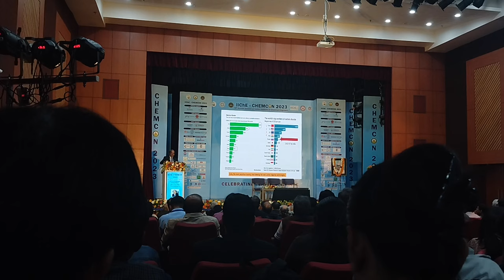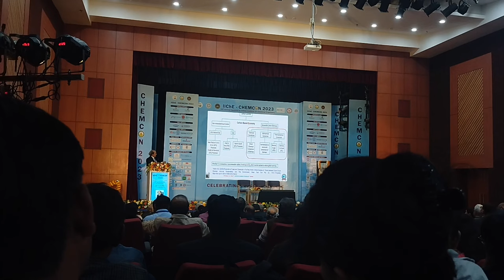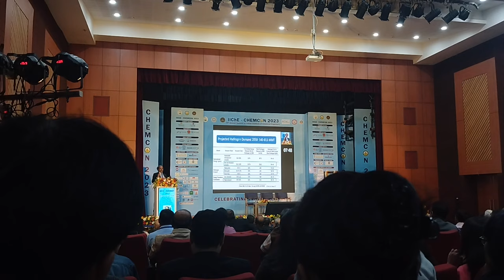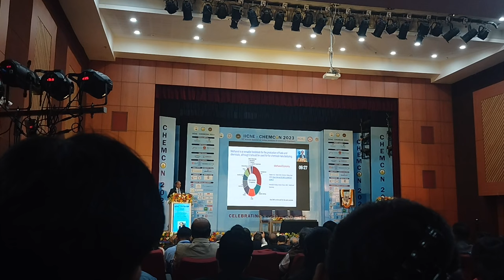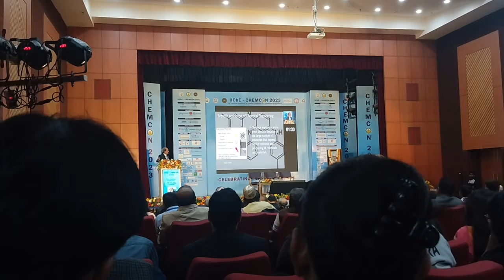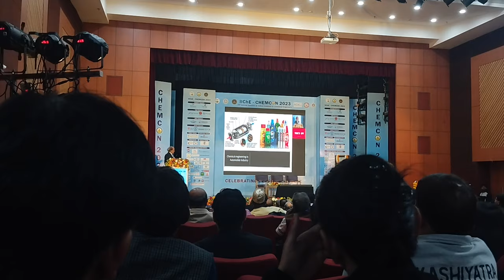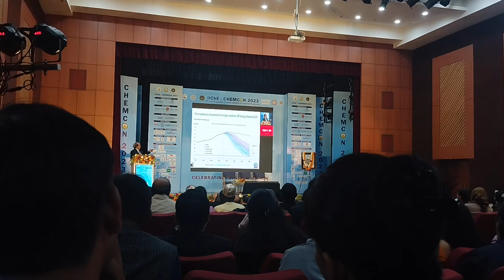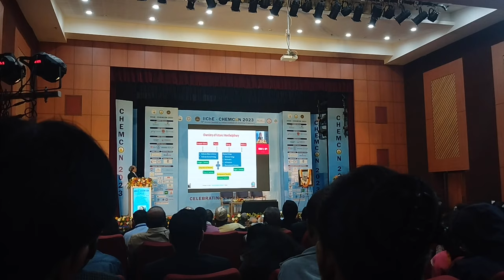Is God a Chemical Engineer? | Lecture by Prof G. D. Yadav at Chemcon 2023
I attended this year's IIChe Chemcon at Heritage Institute of Technology, Kolkata. Many renowned chemical engineering dignitaries of the country were present. I recorded a lecture by Prof. GD Yadav who gave a talk on the title 'Is God a Chemical Engineer?"